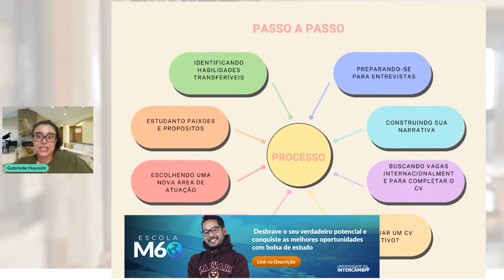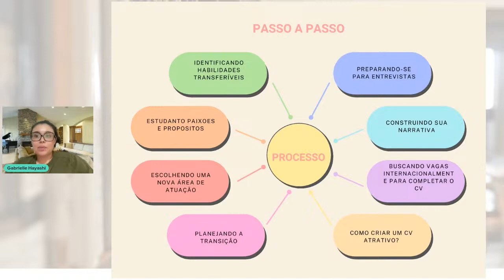CV atrativo: dicas para criar o seu!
🎯 Em OUTUBRO, ao se matricular na Escola M60, receba de PRESENTE acesso VITÁLIO a maior comunidade de intercambistas do mundo!

ESCOLA M60: acompanhamento + passo a passo dos mais de 60 intercâmbios existentes + revisão da sua aplicação e técnicas para ir pra fora de graça ou muito barato!

Quer saber como criar um currículo que chama atenção? Aqui você encontra dicas práticas para destacar suas habilidades!

00:00 O que é um CV atrativo?
Entenda os elementos que fazem a diferença no seu currículo.

00:30 Como construir um currículo atrativo
Saiba o que incluir para impressionar.

01:17 Procurando vagas com pouca experiência
Dicas para se destacar mesmo sem muita bagagem.

01:50 A importância do networking
Saiba como o capital humano pode abrir portas.

02:08 Construindo a narrativa do seu currículo
Transforme sua experiência em uma história de sucesso.

03:10 Continue assistindo a essa aula, "Quero trocar de área. E agora?"

🚨 Não somos agência, ajudamos você a ir pra fora